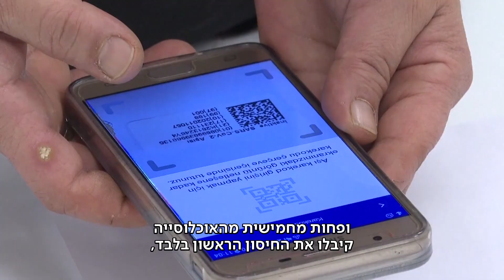בעקבות עלייה בתחלואה וקצב חיסון נמוך: טורקיה נכנסת לסגר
כאן חדשות | המדינה חווה כעת גל נוסף של נגיף קורונה, וכדי לא להגיע לקריסה של מערכת הבריאות, הטורקים יבלו את שאר חודש הרמדאן בסגר. כתבתו של שאול אמסטרדמסקי, מתוך משחקי הכיס 29.04.21